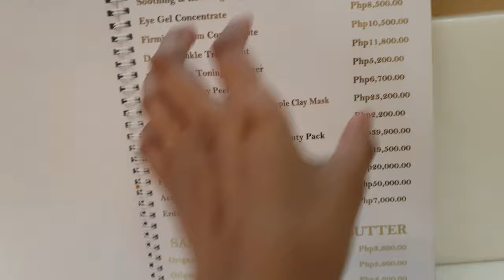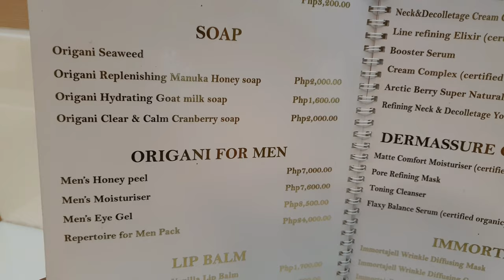P12,500 for FACIAL | ORIGANI | bakit Ang mahal | AlexOnly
Mamahaling Facial ng ORIGANI worth the price ba? Bakit Ang sobrang mahal sa Origani?